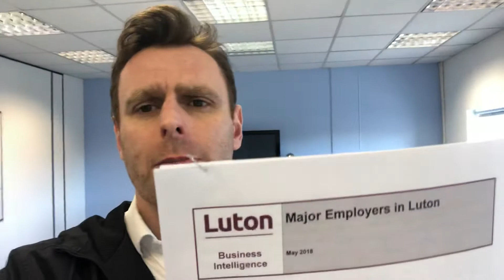60 Second SA / Using commission reports to get direct bookings